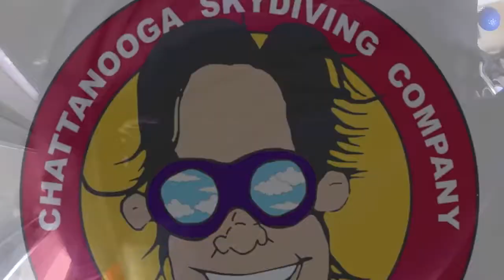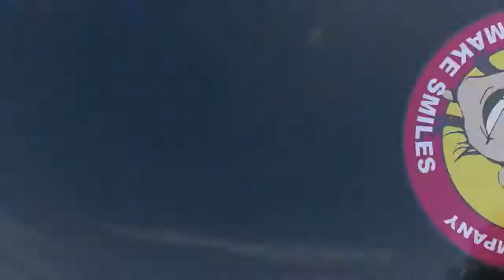Tandem Skydive | Maggie from Atlanta, Ga